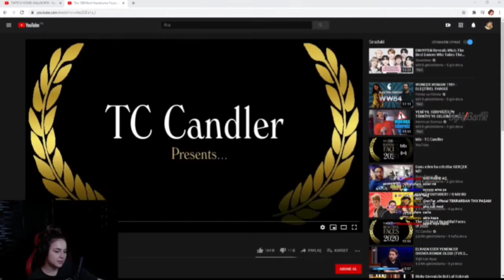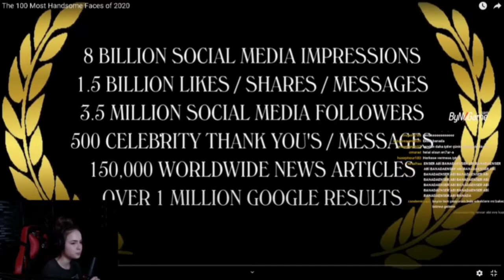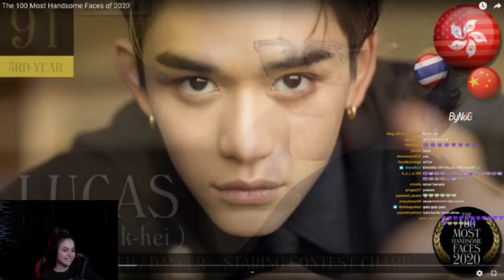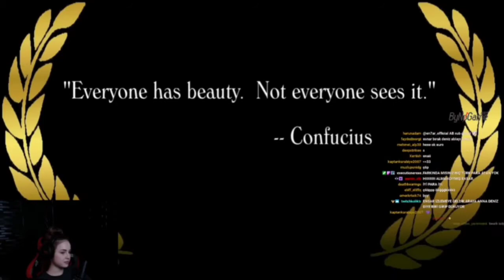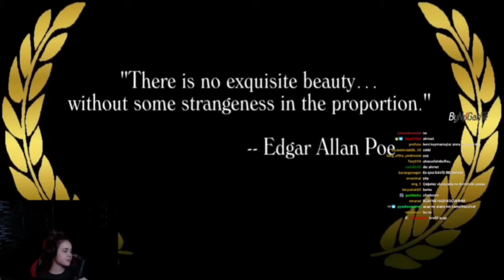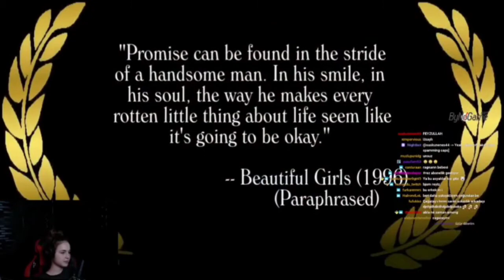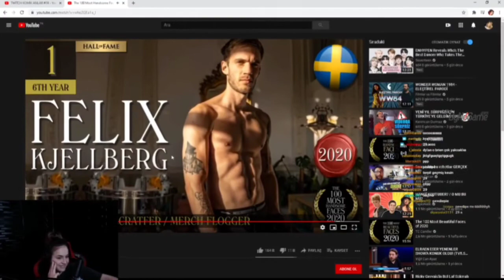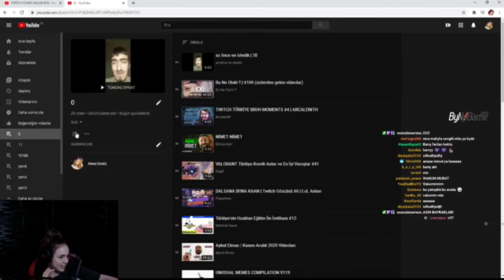Anna Deniz - " Dünyanın En Yakışıklı 100 Erkeği " İzliyor Ve Yorumluyor !